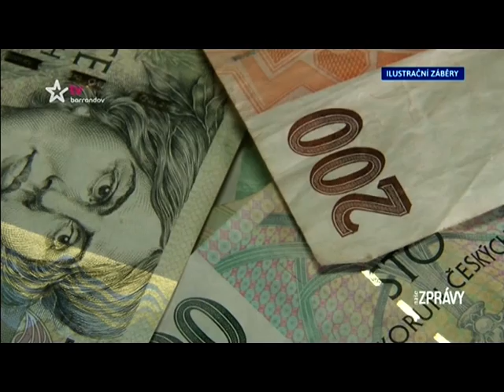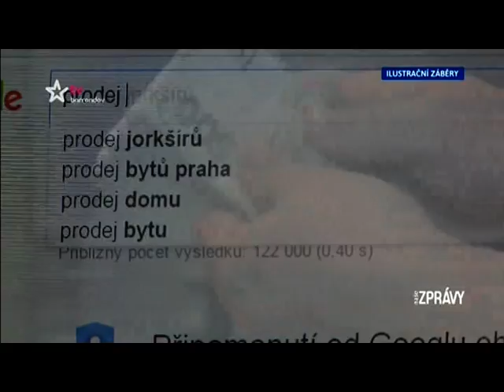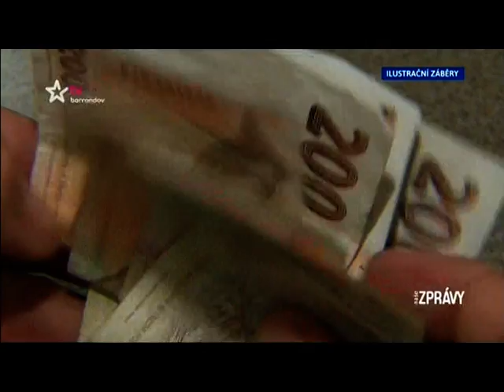PODVODNÍCI SE PSY